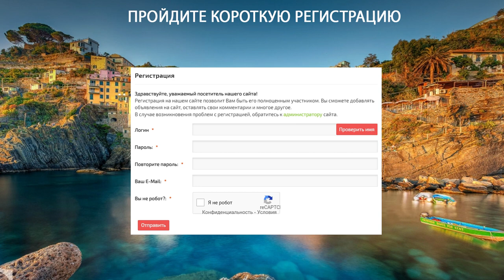Эстонская доска объявлений одарит вашу недвижимость за рубежом популярностью, чего вы не ожидали!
Привет! В этом видео мы расскажем о великолепной возможности, которую предлагает эстонская доска объявлений Bigru.ee. Если вы владелец недвижимости за рубежом и мечтаете о его популярности среди потенциальных клиентов, то это видео ролик именно для вас.
Эстонская доска объявлений может стать мощным инструментом для продвижения вашей недвижимости за границей. Будь то эксклюзивный дом на побережье или уютная квартира в центре города, эта платформа предоставит вам возможность достичь широкой аудитории и привлечь потенциальных покупателей.